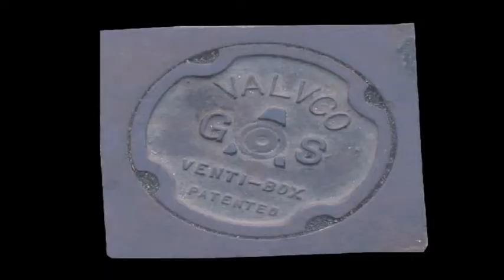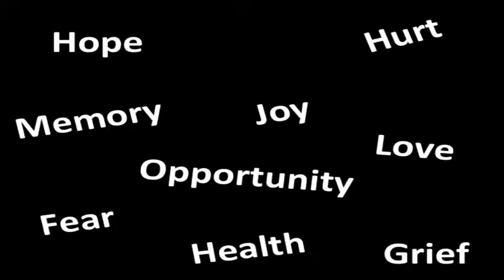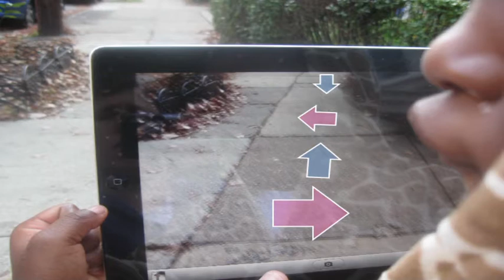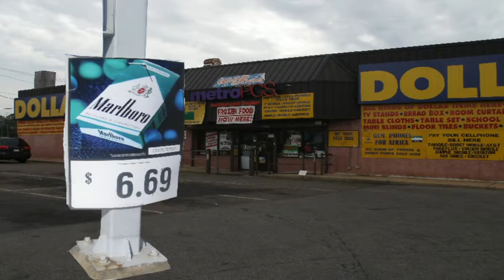Mapping experiences and access to opportunity in cities: Amy Hillier at TEDxPhilly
A pressing issue for Amy Hillier: Why does the place of our birth and child rearing influence the amount of opportunities available to us as adults? Is there something we can do about this? If we could trace our experiences using modern mapping technologies - like GIS, GPS, LiDAR and others - to better understand our surroundings, our history and our future, what would be revealed? Hillier's talk discusses how Augmented Reality technologies can be used to bridge geographic disparities and facilitate neighborhood change, allowing residents to redefine their space. Gamifying neighborhoods can engage kids with activities that lead to personal discovery, while also providing data on what Hillier calls "opportunity-shed analysis."

Hillier is a professor at the University of Pennsylvania, exploring how geographic location affects quality of life across the map, utilizing GIS (geographic information systems) - the art of using maps to view data sets. Her current research includes a study of the impact of WIC voucher changes on healthy food access and eating among low-income women.

The 2011 TEDxPhilly conference examined vast interpretations of the theme "The City" on Tuesday, November 8. TEDxPhilly brought together engaging speakers, performers, participants and exhibitors to deconstruct, decipher and explore some of the greatest challenges, innovations, concepts and realities that shape and are shaped by cities and their inhabitants. Philadelphia was the point of departure, but the conversation traveled beyond its borders. The event took place at Temple Performing Arts Center in North Philadelphia.